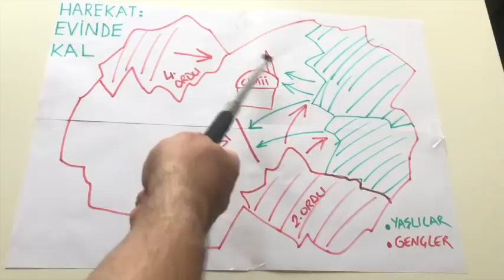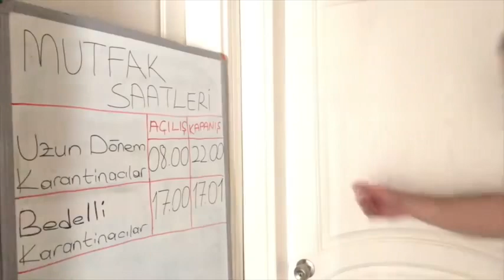Aykut Elmas İle İftara Doğru - 2 ( Gülme Garantili )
Herkese merhaba arkadaşlar bildiğiniz üzere video çekip atamıyorum kaza geçirdiğim için ben de bugünlerde biliyorsunuz ki hem sokağa çıkma yasa var size En iyi vine İçerik sahibi olan Aykut elmas abimizin videolarını derledim Umarım bu video hoşunuza gider yakınlarınıza dönerim beğenmeyi ve kanalı abone olmayı unutmayın takipte kalın çok güzel videolar sizlerle birlikte olacak

Ben İsmail Tosuner , Youtube da, komik ve eğlenceli bulduğum, samimi, aynı zamanda aile dostu içerikler Ve sizin çok seveceksiniz araç videoları ve motor videoları Yeri geldiğinde de vlog tarzında videolar paylaşıyorum.